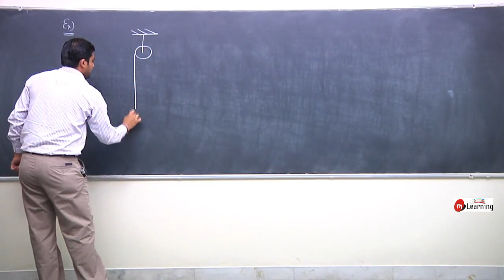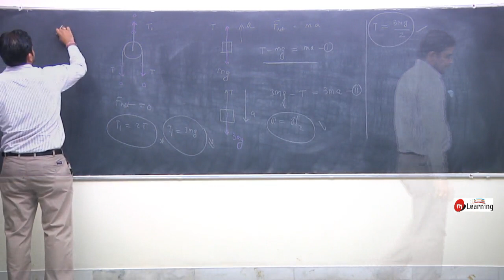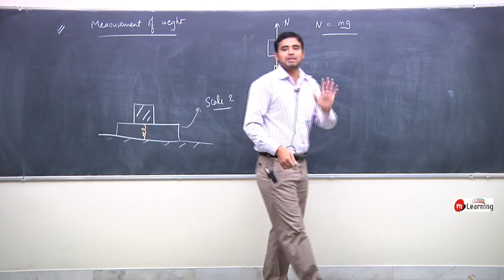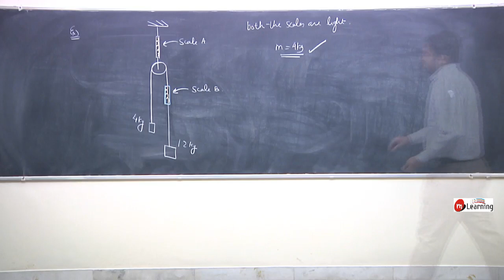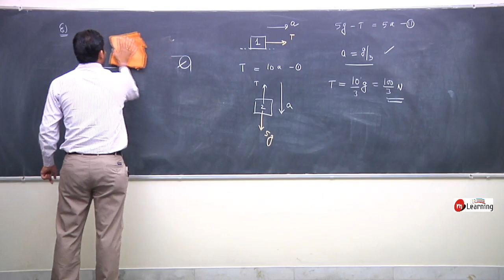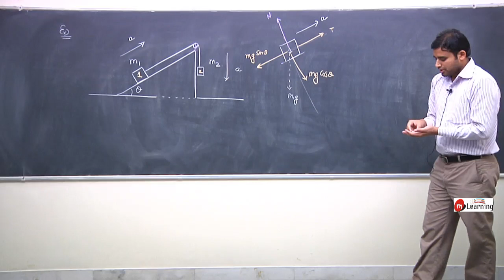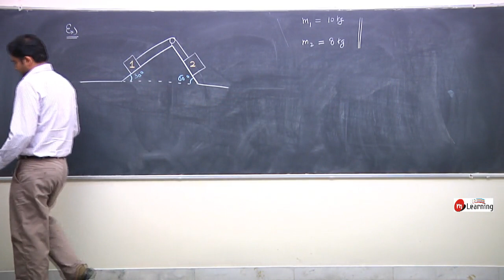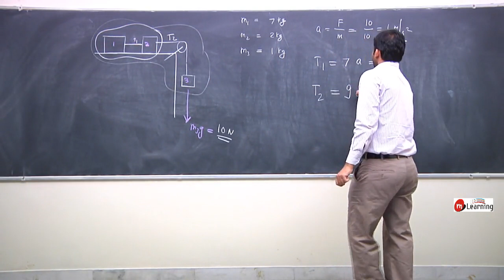Equilibrium of concurrent forces: Newtons Law Of Motion 09 For Class 11th